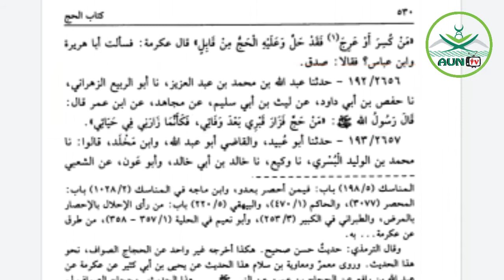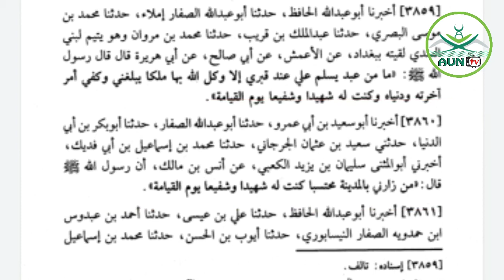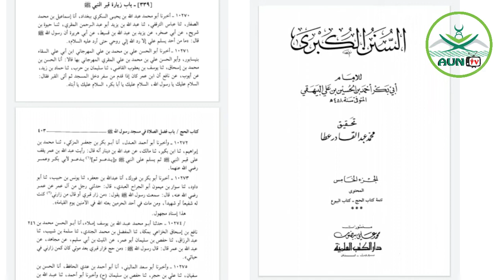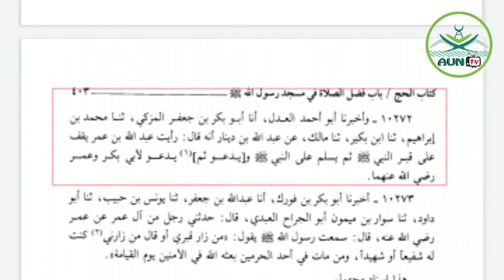রওজা শরীফ জিয়ারত| madina jiarat| আহসান উললাহ নেসারী।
Assalamoalikum. This is a Islamic channel .we upload Islamic lecture& waz in this channel. Jazakallah.

আসসালামু আলাইকুম। প্রিয় দ্বীনি ভাই ও বোন, আদদিন ২৪ টিভি একটি ইসলামিক ইউটিউব চ্যানেল। এখানে ওয়াজ, নসিহত, বিভিন্ন মাসয়ালা ও ইসলামি  সঙ্গিত আপলোড করা হয়। জাযাকাল্লাহ।